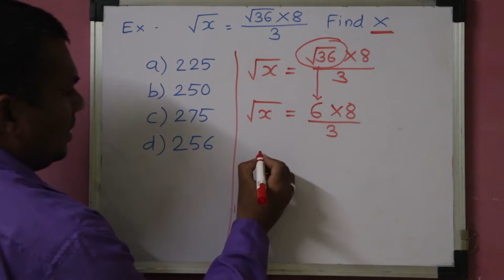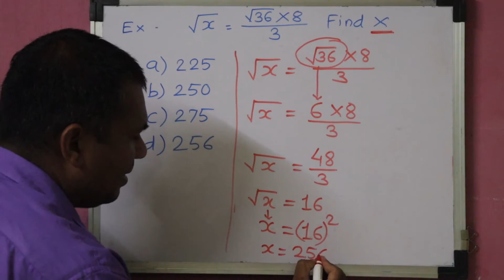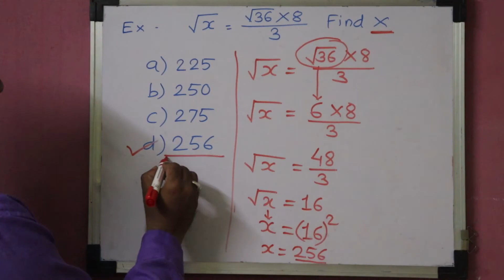🔥Help Mathematics basic example:Square root.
Basic Mathematics example:Square root.